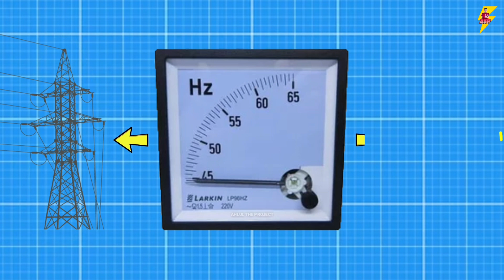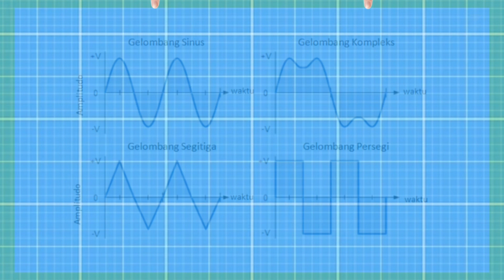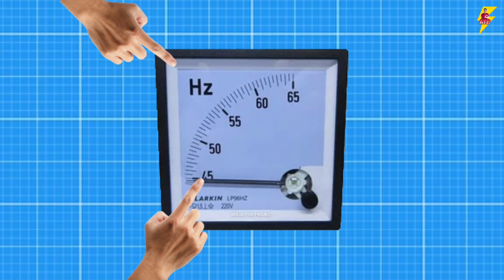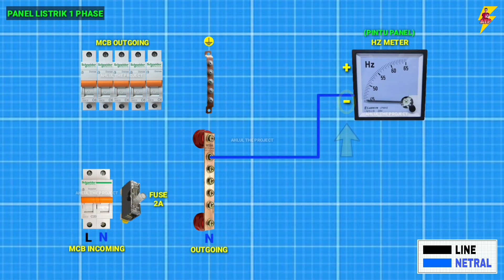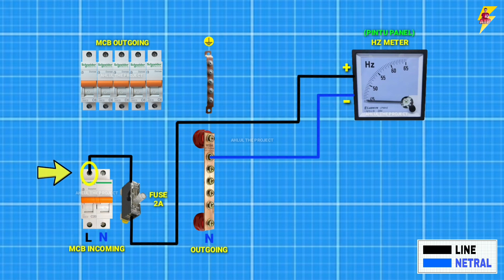🟡 CARA BENAR MEMASANG KABEL HZ METER Panel Listrik (1 Phase)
Assalamu'alaikum sobat youtube..

Pada video ini, saya coba membahas cara pemasangan kabel "HZ METER" untuk panel listrik 1 phase..
Seperti biasa, video ini saya tujukan buat kawan-kawan yang ingin belajar..
Buat yang sudah mengerti, "ABAIKAN" saja videonya..🤣🤣🤣